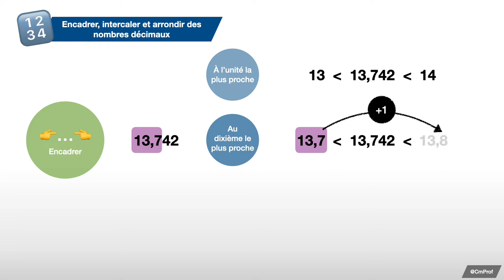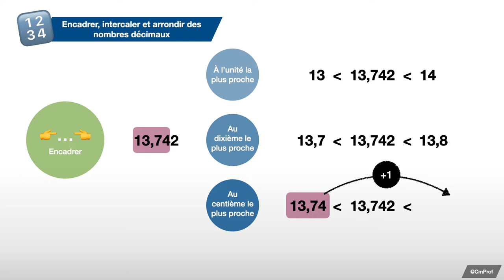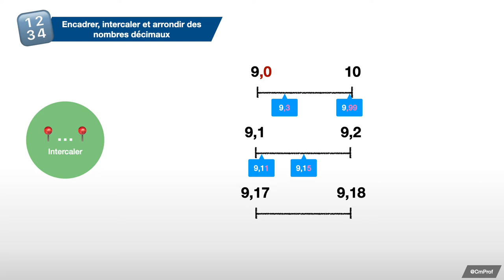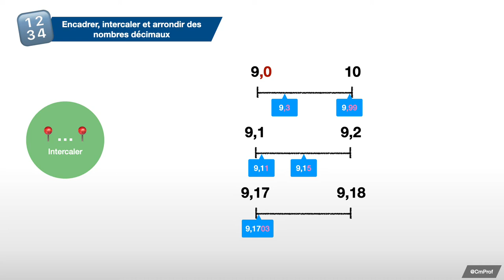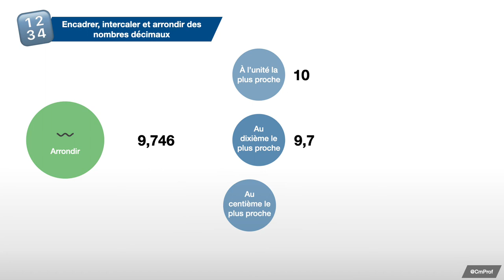Encadrer, intercaler et arrondir des nombres décimaux - Mathématiques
Capsule vidéo d'explication de la leçon : "Encadrer, intercaler et arrondir des nombres décimaux"

0:00 : Encadrer un nombre décimal
1:19 : Intercaler un nombre décimal entre deux nombres
3:10 : Arrondir un nombre décimal